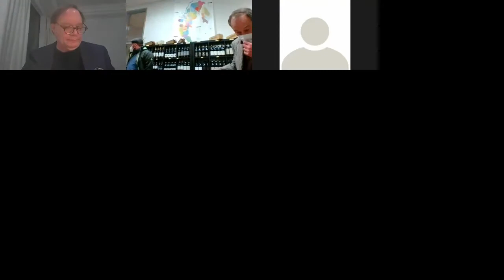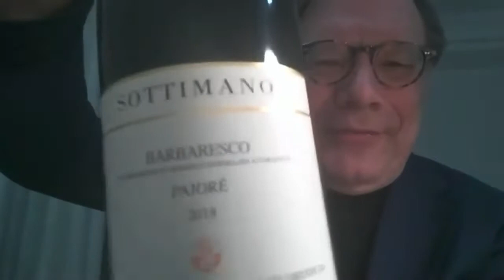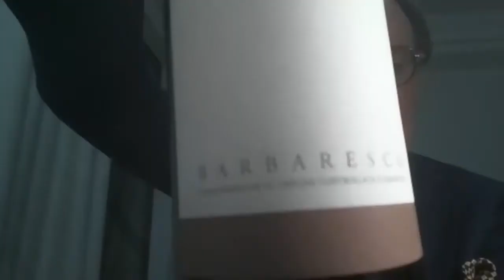1° Barbaresco Webinar con Ian D'Agata - Annata 2018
Il prima seminario online guidato da Ian D'Agata, uno dei massimi esperti di vino italiano, per scoprire il Barbaresco DOCG, i suoi terroir e i prodotti che caratterizzano il territorio di produzione di uno dei più grandi vini rossi italiani.
Nel corso di questa chiacchierata approfondita tra Ian e alcuni produttori della zona del Barbaresco DOCG è stata approfondita l'annata 2018.

PSR 16.4 anno 2019 - BARBAGUSTI
Progetto della RegionePiemonte PSR 2014/2020 sottomisura 16.4.1 dedicato alla realizzazione di filiere corte, mercati locali e attività promozionali